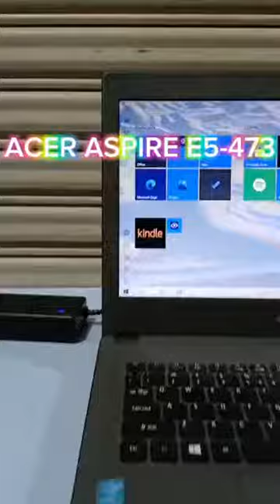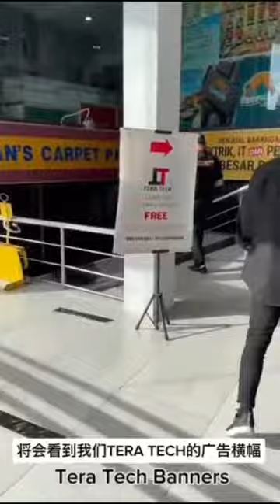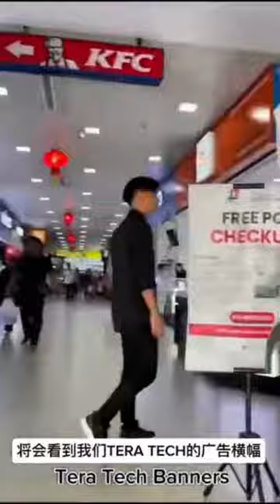【Hanie】Acer Aspire E5 473 Upgrade RAM Upgrade SSD Battery Replacement Format Cleaning Services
Acer Aspire E5-473 Upgrade Ram-Upgrade SSD-Battery Replacement-Format-Cleaning Service✅ The customer told me that the laptop was running too slow and required the hard drive and memory card to be upgraded. After we inspected the laptop, there were other problems that required battery replacement and internal cleaning✅ If you have any questions about your computer & laptop , please contact: 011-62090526 📱 Free inquiry & Free inspection! 客户告知笔记本电脑运行速度太慢，需要升级硬盘和存储卡。在我们检查笔记本电脑后，发现还存在其他问题，需要更换电池和内部清洁。✅ 若电脑&手提电脑有任何问题想询问， 请联系：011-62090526📱免费询问免费检查